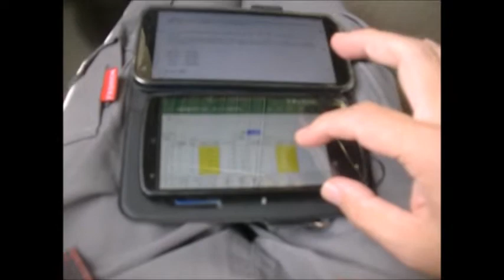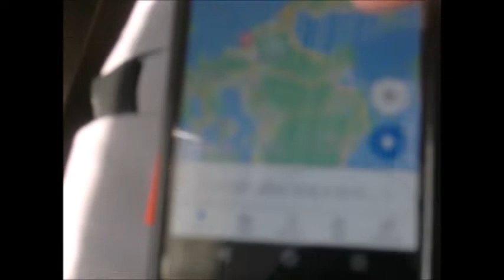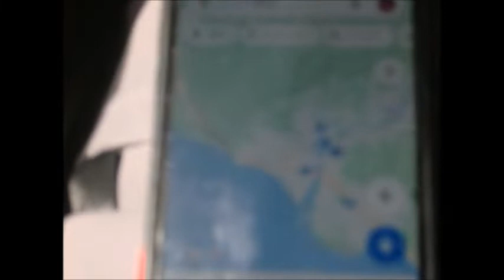博多・小倉・広島・呉 探検 07